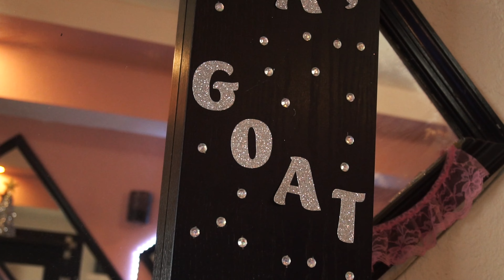Dash Bday Bash 2021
THIS WAS BY FAR THE BEST BDAY I EVER HAD... SHOUT OUT TO @RECKLESSCREATIV FOR MAKING MY VISION COME TO A REALITY...THANK YOU TO MY FAMILY FOR MAKING THIS EPIC AND BIG SHOUT OUT TO MY HUSBAND FOR PUTTING THIS TOGETHER...ENJOY THIS EPIC MOVIE